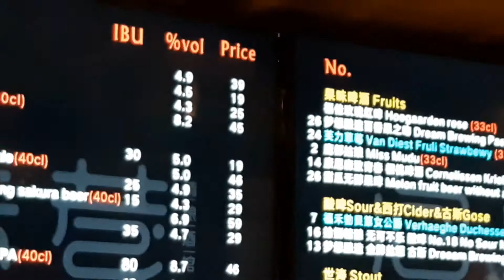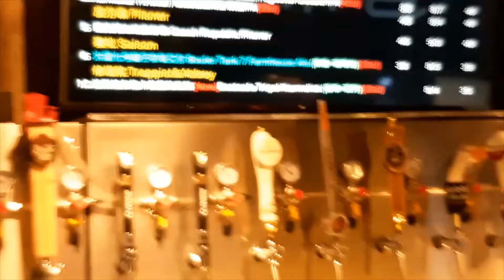Volvi al Callejon de la Espuma para cenar